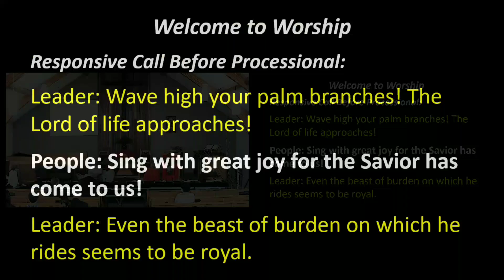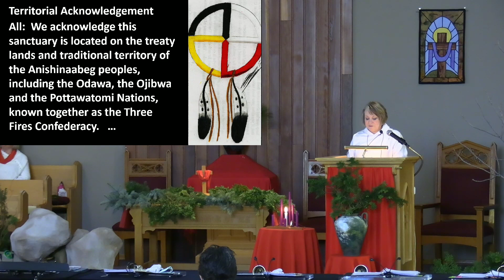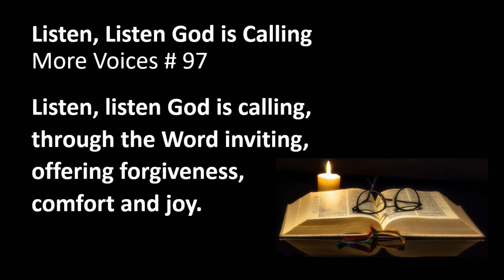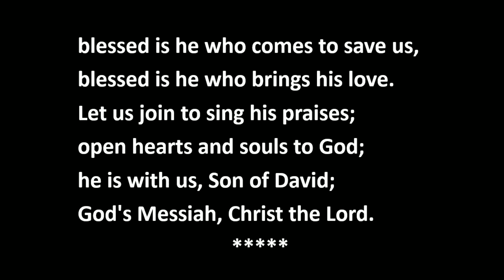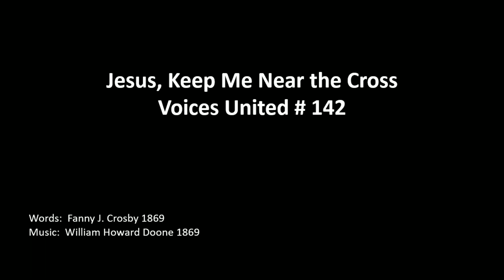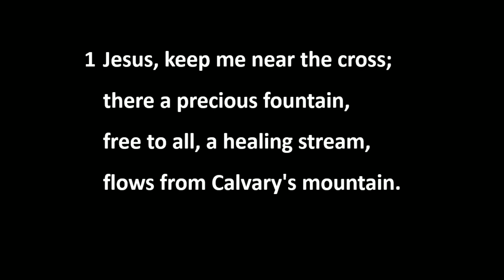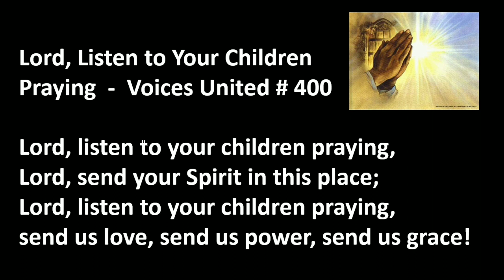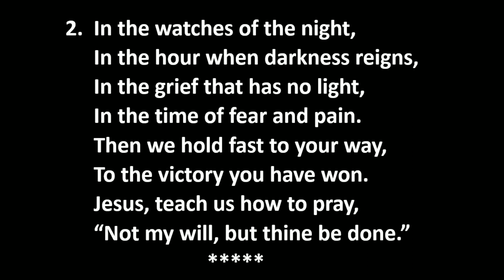Stacey Mortson
Trinity Centennial United Church Rosemont
Palm/Passion Sunday